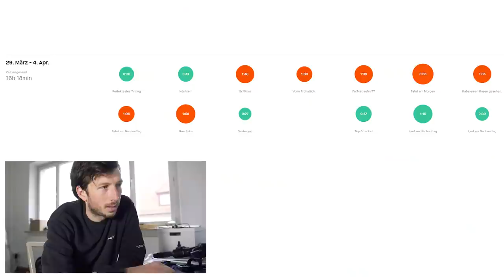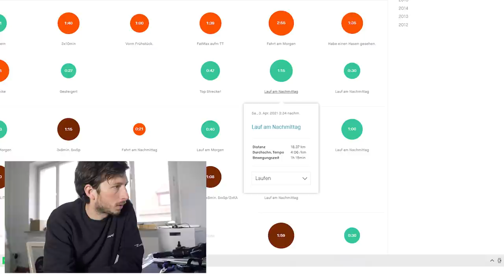Back on track - wohin auch immer!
Das Training läuft wieder ganz gut. Immer noch keine Triathlon Rennen in Sicht, aber wir sind "back on track" und ich habe sogar eine Woche ohne Zwift trainiert. Rennradfahren und Laufen also nur draußen die letzte Woche.

Say Hi!